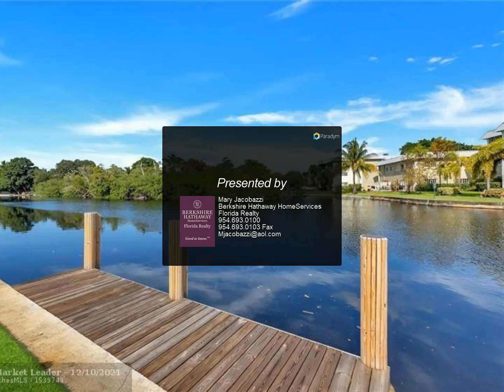Berkshire Hathaway HomeServices Florida Realty - 509 NE 29th St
HURRY! This WATERFRONT WILTON MANORS home within walking distance to Wilton Drive won't last! This lovely 3 bedroom 2 bathroom home is open and bright with tons of large windows looking out on the beautiful open water with views of the Preserve. The home has been freshly painted and has laminate floors throughout. It has a screened patio and a large open patio great for entertaining on the water with plenty of room for a pool.

Mary Jacobazzi
Berkshire Hathaway HomeServices Florida Realty